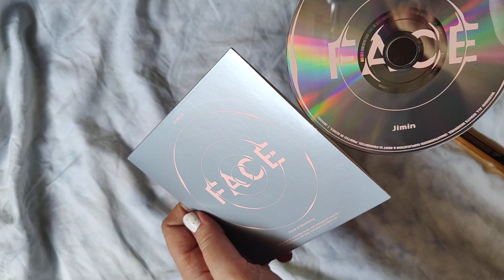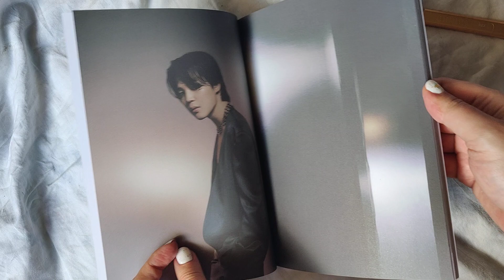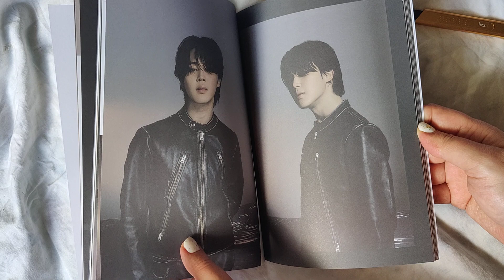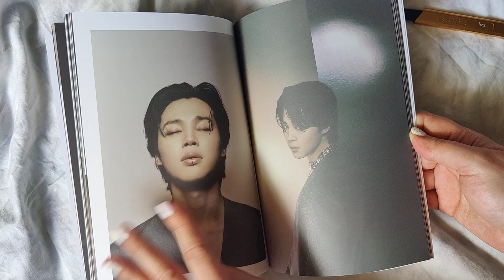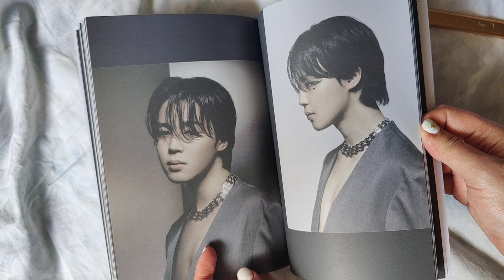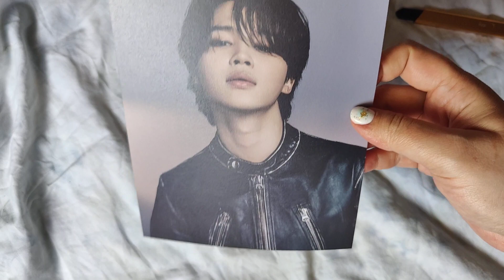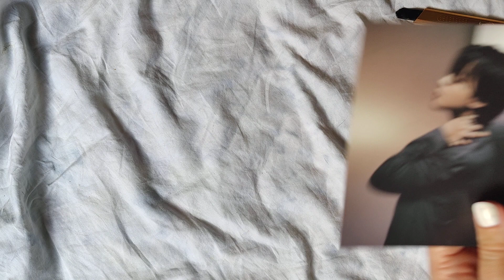Jimin (BTS) - Face